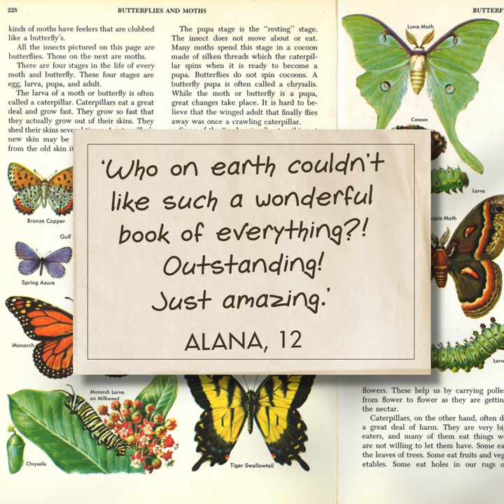Children's Praise for Lenny's Book of Everything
Praise from Alana, 12.

Our mother had a dark heart feeling.

Lenny's younger brother has a rare form of gigantism and while Lenny's fiercely protective, it isn't always easy being the sister of 'the giant'.

A book about finding good in the bad that will break your heart while raising your spirits in the way that only a classic novel can.